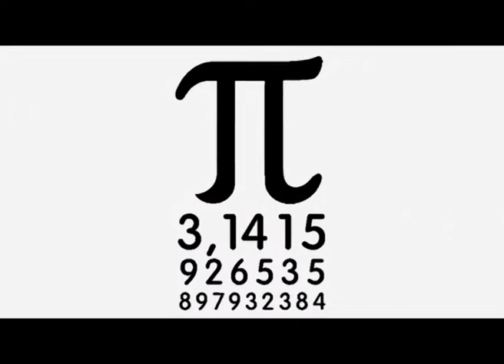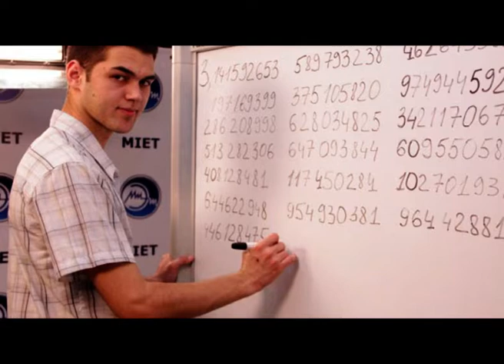14 марта отмечается день числа Пи